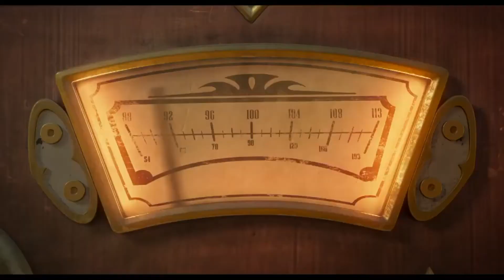THE ADDAMS FAMILY 2 | Trailer 2 (2021)